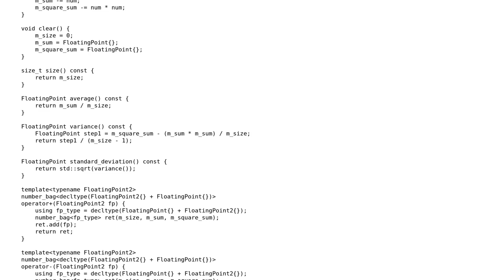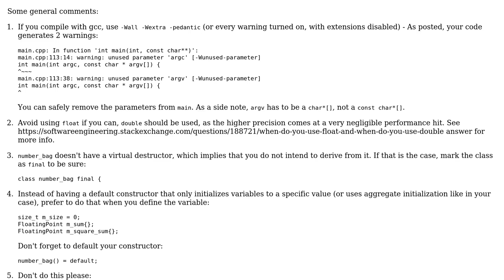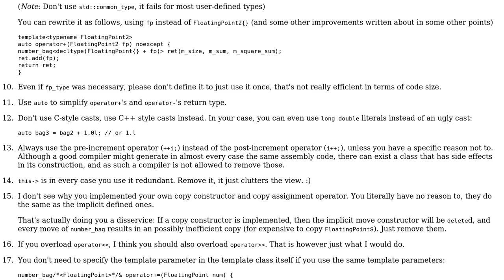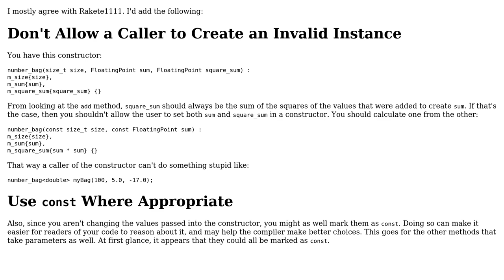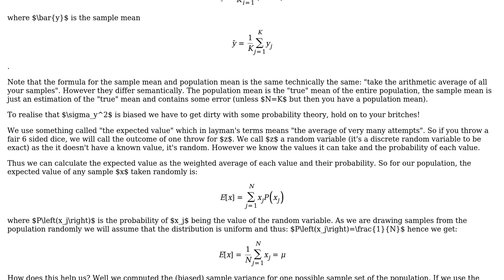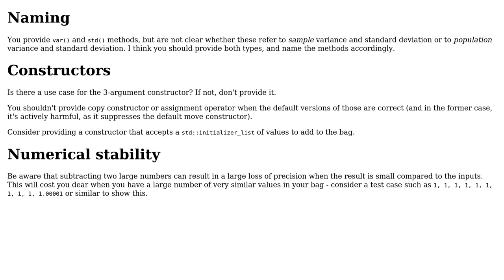Code Review: A bag of numbers in C++ for constant time statistics queries - follow-up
With thanks & praise to God, and with thanks to the many people who have made this project possible! | Content (except music & images) licensed under CC BY-SA | Music | Images & others | With thanks to user user1118321 user Toby Speight user Rakete1111 user Emily L. user coderodde and the Stack Exchange Network Trademarks are property of their respective owners. You are responsible for your own actions.